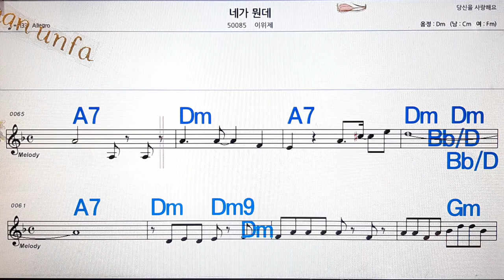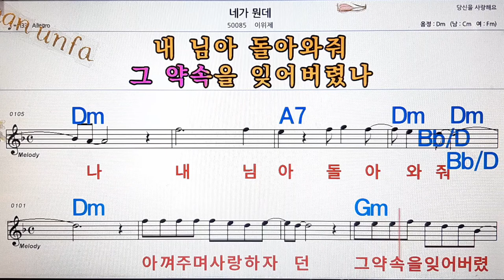네가 뭔데/이위제💋노래방, 통기타 , 코드 큰악보, 가라오케, 반주💖Karaoke, Sheet Music, Chord, MR